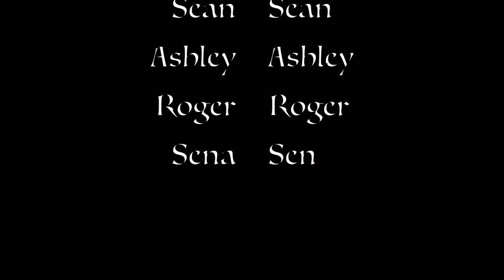Dog Birthday Party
So proud of Leo for starring in his first feature film: Dog Birthday Party